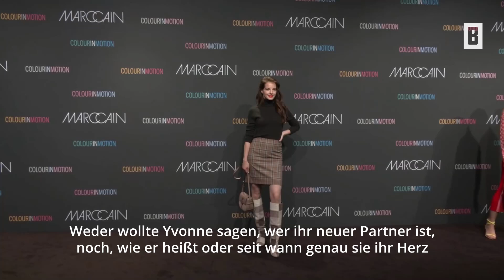Yvonne Catterfeld – Die Sängerin hat ihr Herz neu verschenkt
14 Jahre waren Yvonne Catterfeld und Oliver Wnuk ein Paar – 2021 dann das Liebes-Aus. Jetzt verrät die Sängerin, dass es wieder jemanden in ihrem Leben gibt.

Impressum:
Burda Forward
St.-Martin-Straße 66
81541 München